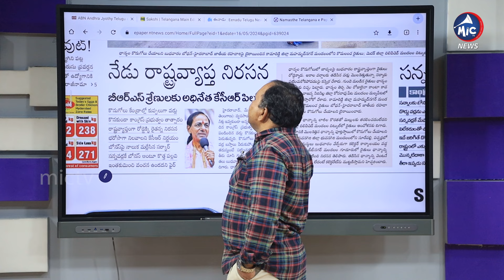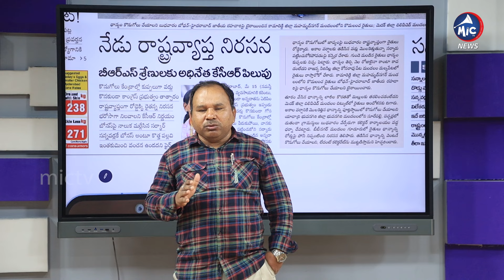రైతన్న కోసం రోడెక్కిన కేసీఆర్..| KCR Farmers Protest | BRS | Buchanna Analysis | Mic TV News